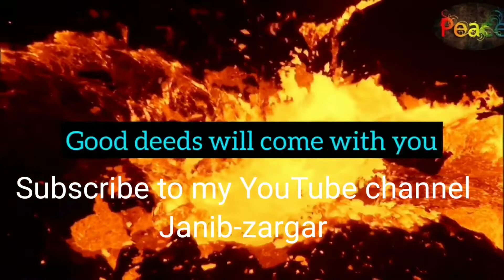This world he temporary.Fallow The straight path.